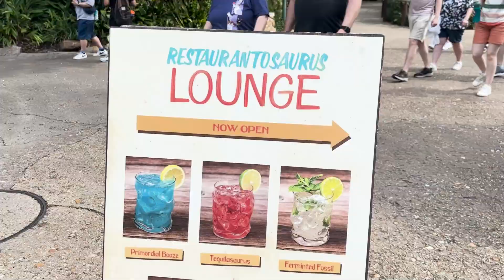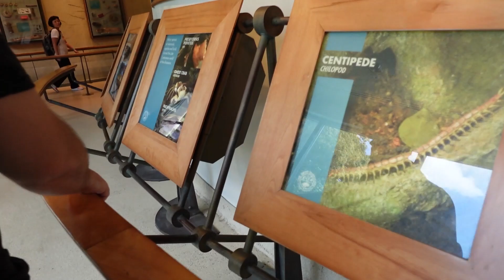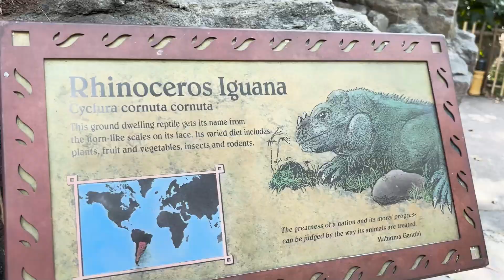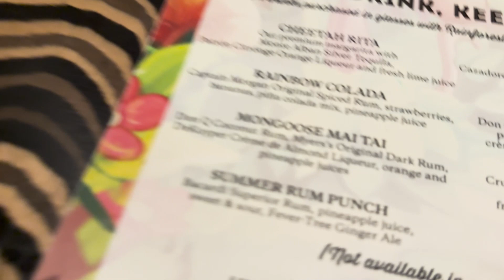Animal Kingdom - Dramatic Owl Encounter: Disney World Florida Vlogs 2024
Welcome back! We're STILL at Animal Kingdom. Missed the first two videos? Go back in the playlist and check those out. This is part 3 and the final part of our day. We have never been so busy in a theme park! Anyway, in this video we nearly get taken out by an owl. Enjoy.

Hello! Here we post family vlogs of our adventures so that we can look back on the amazing opportunities we have had over the years. If you don't like it, you can move on and find something different. Please remember there's a person behind this channel and your negative comments are not necessary. Be Kind.